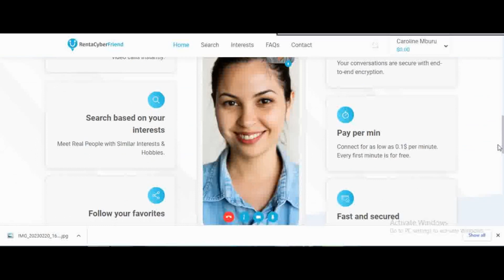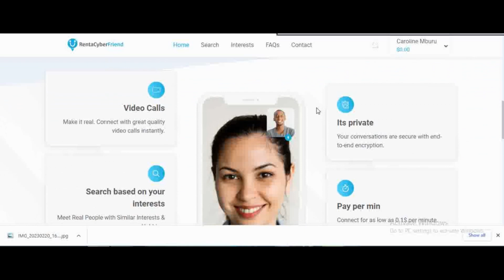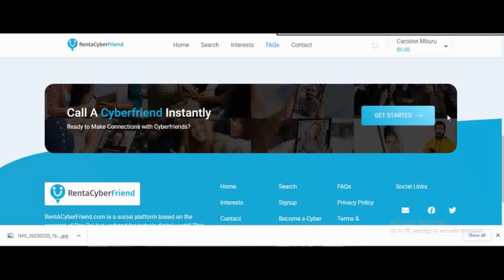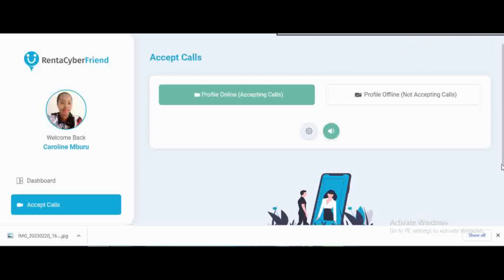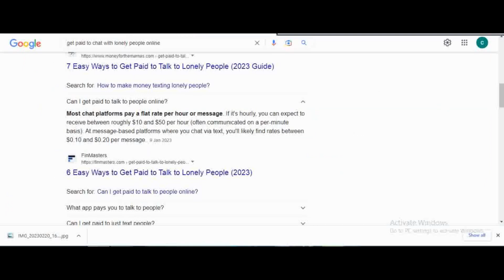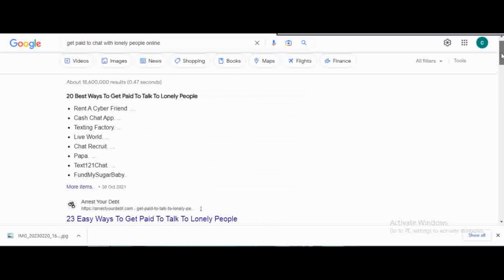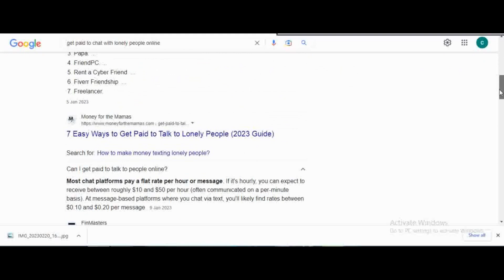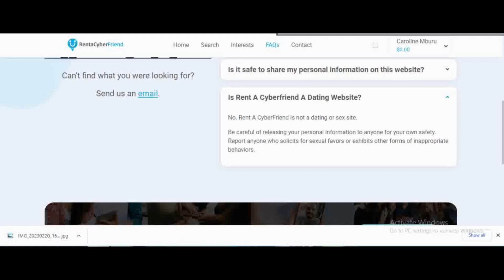Between $0.10-$1.00/Minute Chatting with Lonely People Online.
I`ll update you on the progress of the website. In the meantime, you can also attempt and try other websites mentioned in this video. Good luck
Website Name- Rent a Cyber Friend

(Browse through the other videos. You might find one that could be your source of extra income!)

See you in my next video. LOL.💓